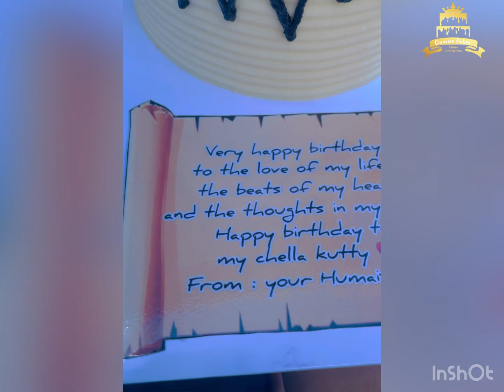Surprise ring gift cake decorations#surprise